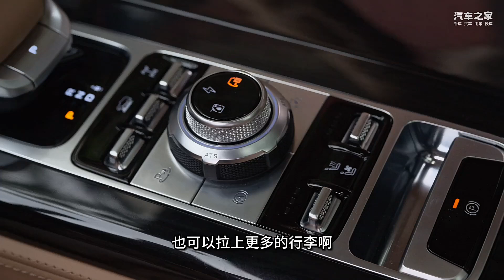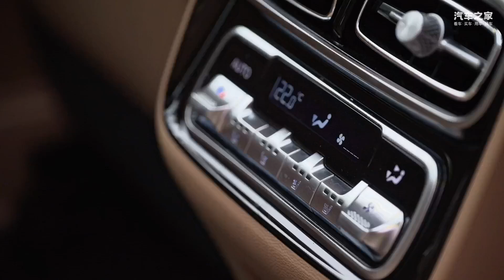超大、超豪华！不到30万的BJ60雷霆表现如何？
车系： 北京BJ60雷霆